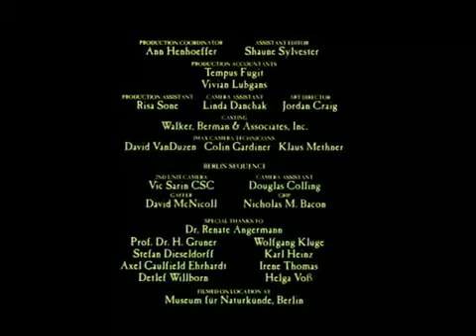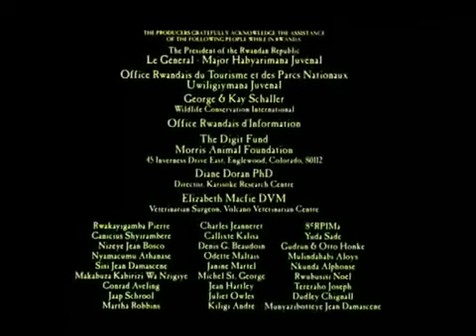Gorilla's Mountain Documentary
Gorilla's Mountain Documentary Your guide leads you along the narrow path upwards into the mountains. It is cool and the mist seems to hang in the air.